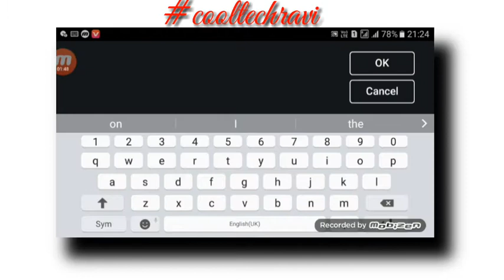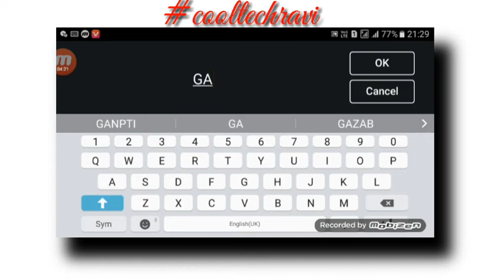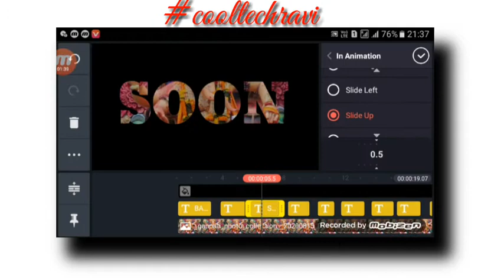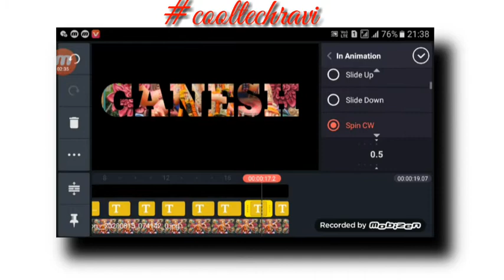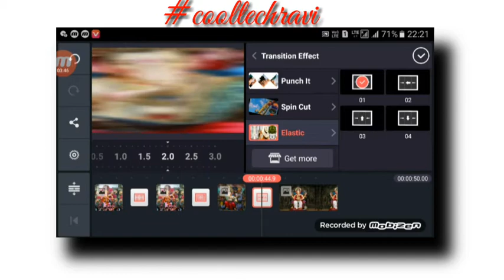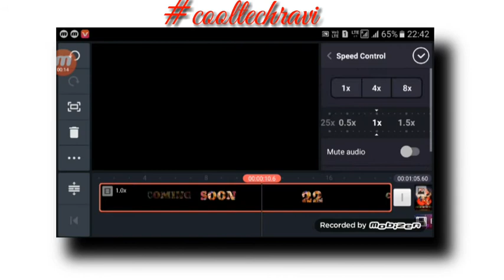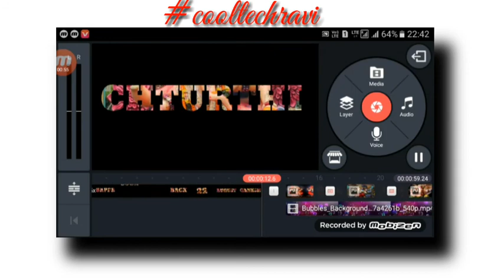Ganesh chaturthi special whatsapp status | kainmaster editing | Bappa coming soon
Hello guys.
                My Name is Ravi Ranjan Kumar singh.. and

Dosto maine is video mein  Ganesh chaturthi special whatsapp status editing karna sikhaye hai ❤👉
 Kinemaster  ki help se Ummmid karta Hoon ye video editing Aapko bahut pasand aayega...